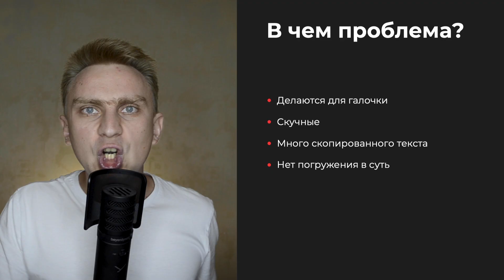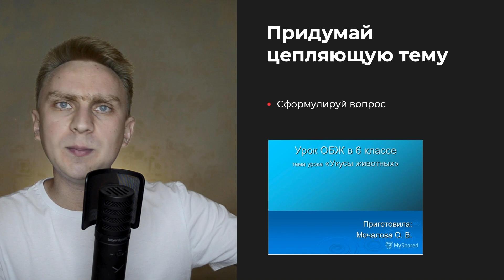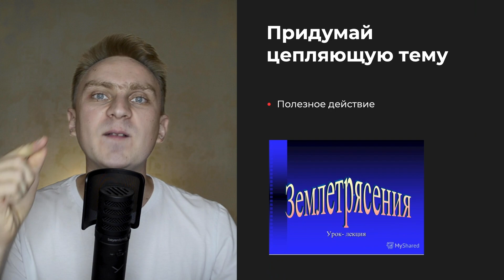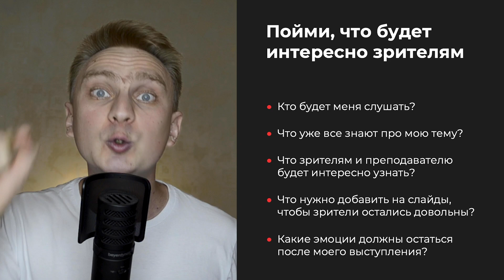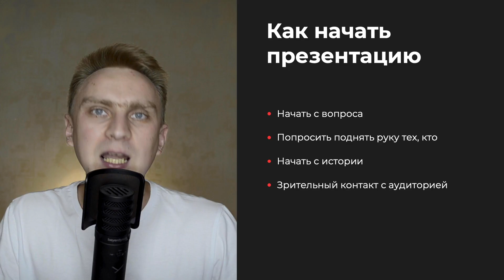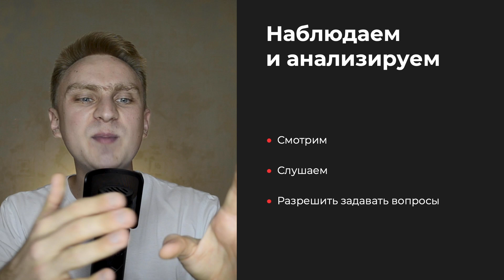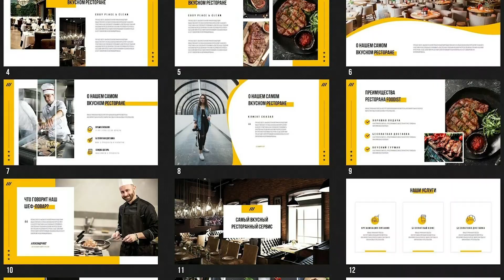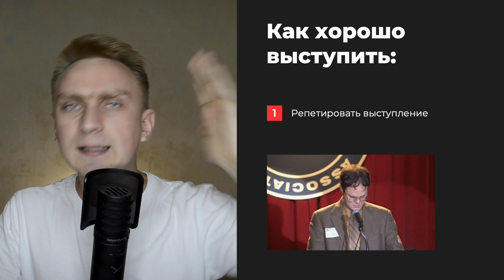🔥 7 ФИШЕК как сделать презентацию для школы | Как классно выступить с презентацией PowerPoint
Как сделать красивую школьную презентацию и интересно выступить. 7 шагов как создать класс презентацию для школьнику или студенту. В видео я расскажу, как научиться публично выступать и поделюсь личными инструментами, как вовлекать аудиторию, как подготовить презентацию.